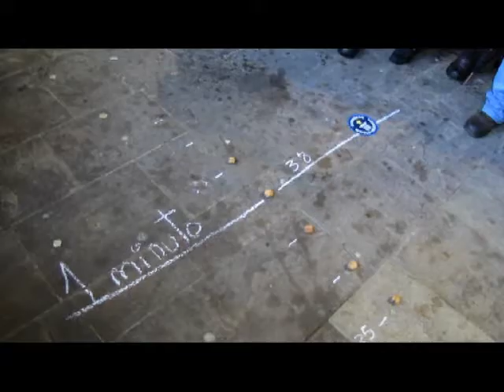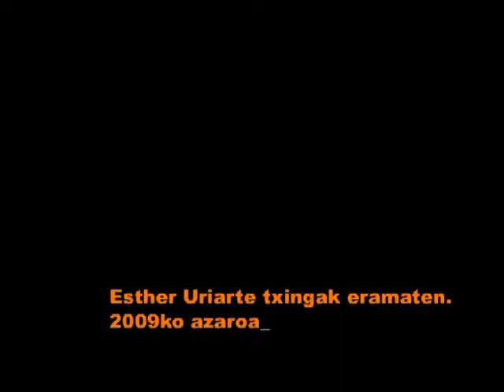Intxaurrak ipurdiarekin puskatzen 2009/11/08